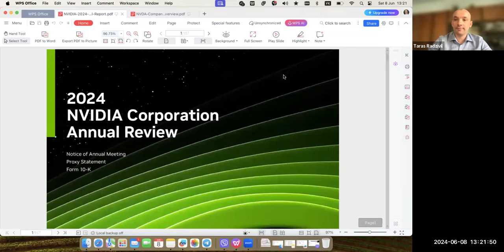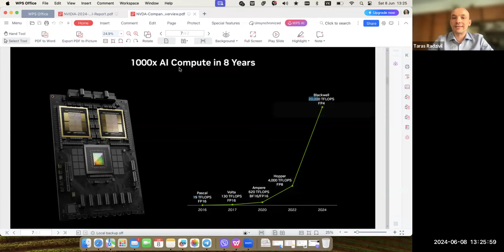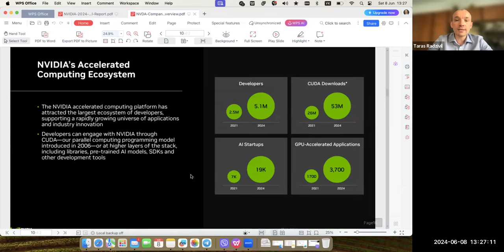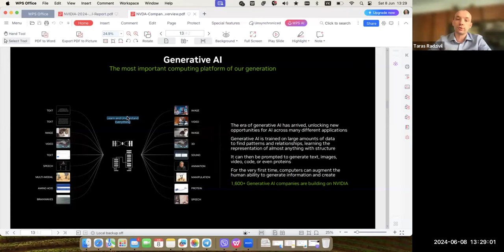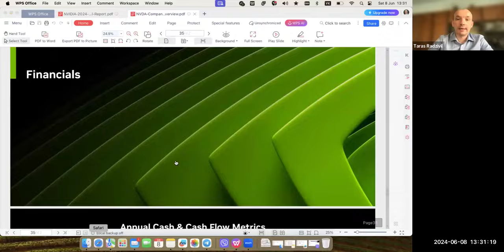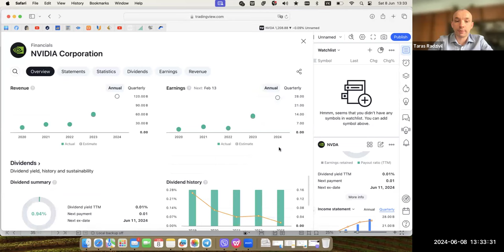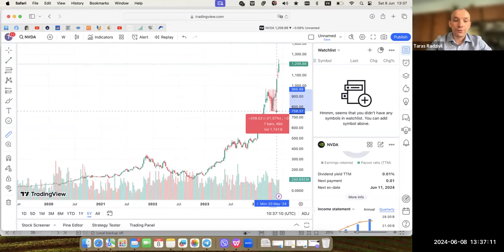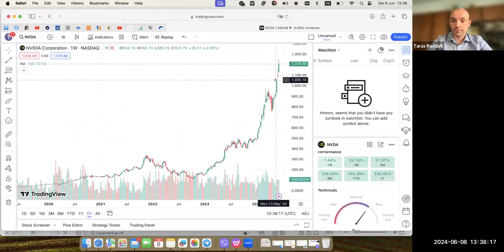Чи купувати зараз NVIDIA? Аналіз компанії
Проаналізував компанію NVIDIA і ділюсь тепер з вами, чи треба зараз купувати акції цієї компанії. Аналіз показав, що вона продовжує демонструвати стабільне зростання завдяки інноваціям у сфері штучного інтелекту та графічних процесорів. Її акції суттєво зросли на фоні підвищеного попиту на продукцію для геймінгу, дата-центрів та автомобільних систем. Доцільність інвестицій у Nvidia підкріплюється високими фінансовими показниками та лідерством у галузі технологій. Однак, потенційні інвестори повинні враховувати волатильність ринку та можливі ризики, пов'язані з конкурентами та регуляторними змінами.

Компанія активно розширює свою присутність у сферах машинного навчання та автономних транспортних засобів, що обіцяє додаткові джерела доходу. Зростаюча диверсифікація бізнесу дозволяє зменшити залежність від окремих ринків і збільшує стійкість компанії. Попри високу ціну акцій, довгострокові перспективи виглядають обнадійливо завдяки стратегії зростання та інновацій.

Перш ніж інвестувати в акції Nvidia, важливо здійснити детальний аналіз та врахувати свій інвестиційний горизонт і готовність до ризику. Загалом, Nvidia залишається привабливою опцією для інвесторів, які шукають високотехнологічні компанії з великим потенціалом зростання. Саме про це я й розповідаю у своєму відео.

💡Не знаєте, з чого почати? Запишіться на 30-хв. БЕЗКОШТОВНУ фінансову діагностику

🟩Зареєструйся у Freedom Finance за моїм посиланням та отримай подальший супровід та допомогу (верифікація, заведення, покупка ЦП, виведення).

🟩Реєструйся в Interactive Brokers за моїм посиланням i отримай безкоштовно акції IBKR на суму до 1000$ (1$ за кожні 100$ депозиту)

🟩Реєстрація в Wise з ПЕРШИМ безкомісійним переказом на суму до 500GBP за моїм посиланням

📺 Більше відео та новин по темі фінансової грамотності та інвестицій у моїх соцмережах: